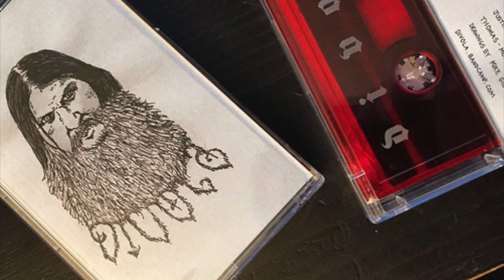Divola "Medicinal Blow"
Flossless Audio's fifth cassette release is a compilation of 2 EPs and a single by Los Angeles stoner-punk-party rockers, Divola.